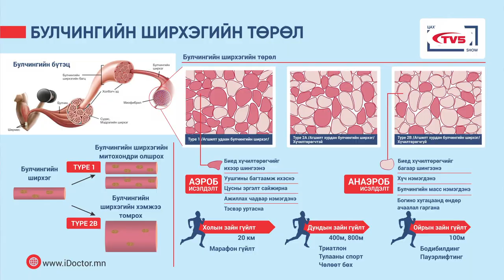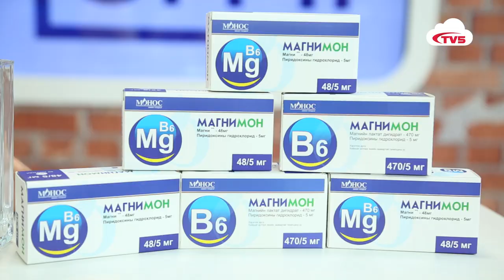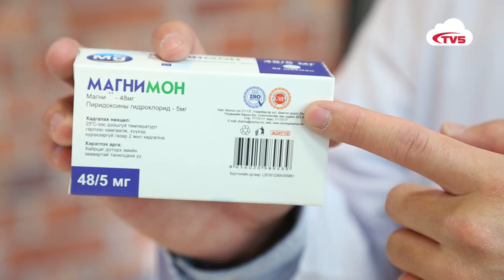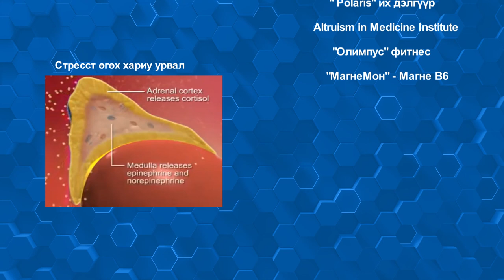123 - Магне ба Стресс / Цахим Эмч шоу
Магне нь стрессийн үед ихэсдэг кортизол дааврын хэмжээг бууруулдаг.